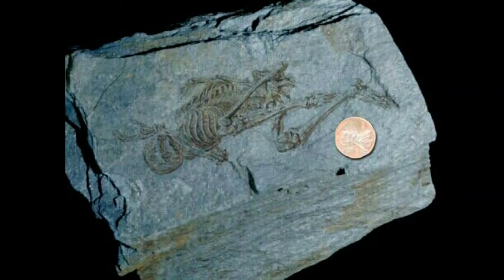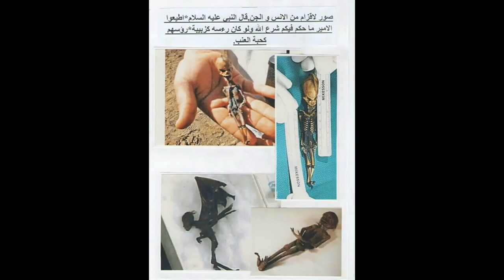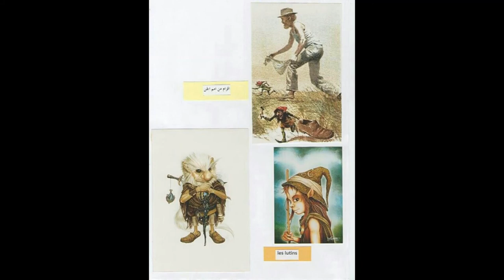LUTIN مخلوقات اسطورية وجدة فعليا